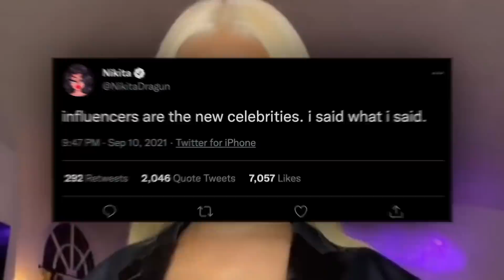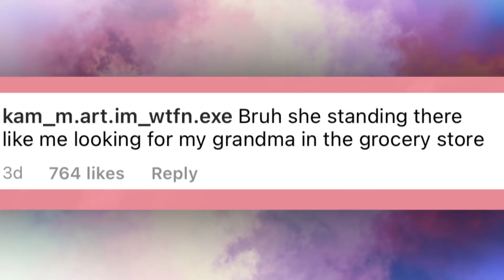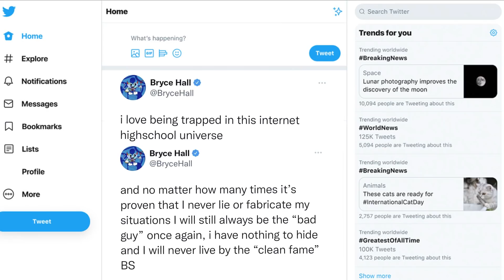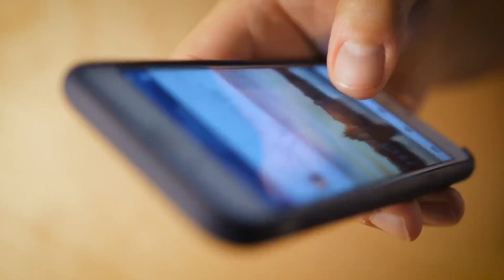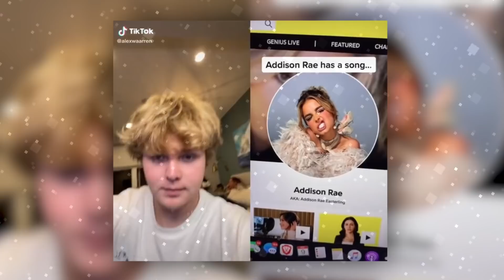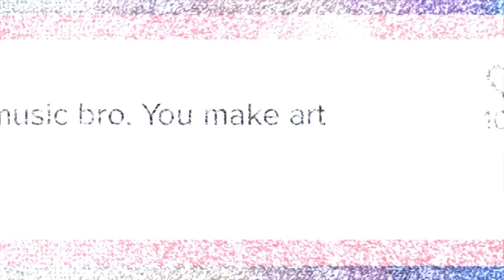Guess Which Tiktoker Became A SINGER Now…🤢